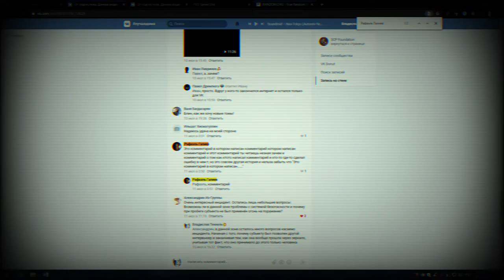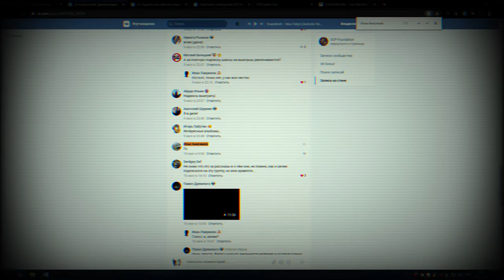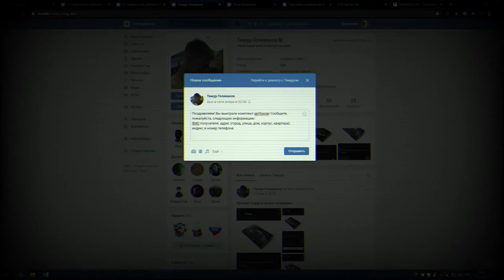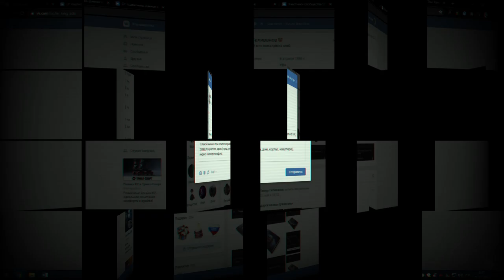Итоги розыгрыша артбуков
Он везде! Доктор Уолкер и его камера